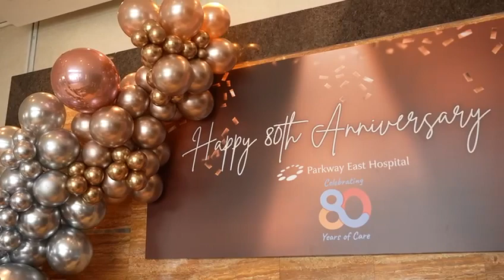Parkway East Hospital Celebrates 80th Anniversary – IHH Healthcare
Happy 80th to Parkway East Hospital!

From a 'family' party with colleagues, partners, and specials guests such as Mr Edwin Tong, Minister for Culture, Community and Youth and Second Minister for Law, to a fund raising charity ride for beneficiaries in the St. Andrew's Autism Centre, and unveiling of our heritage wall. These were just some of the highlights from a special year that marked the 80th birthday of one of our hospitals under IHH Healthcare.